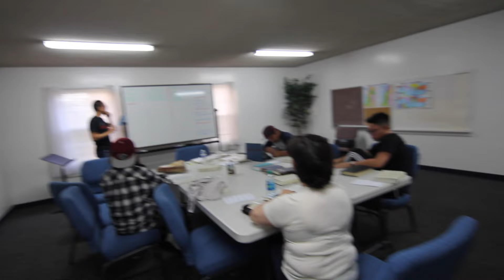Ezra & Sandwiches? :: TallDADa wk 12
Sunday, May 8-Wednesday, May 11, 2016

Snapchats: aptallada